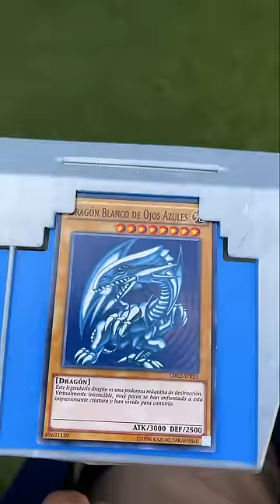TRAMPAS LOCAS YUGI 😂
By: @HagenWolfhowlOficial